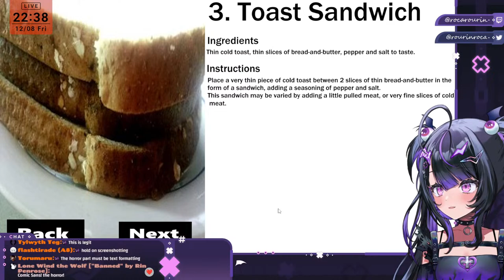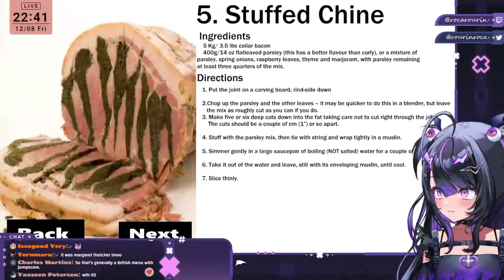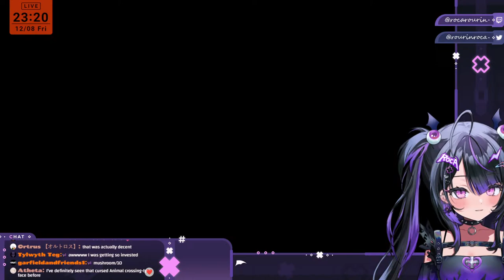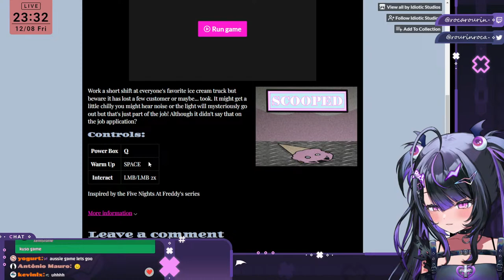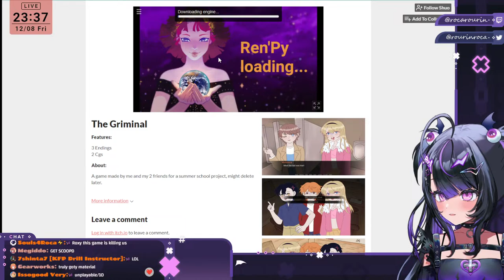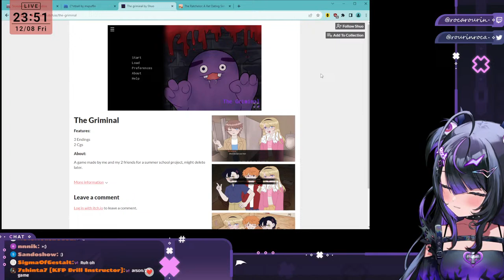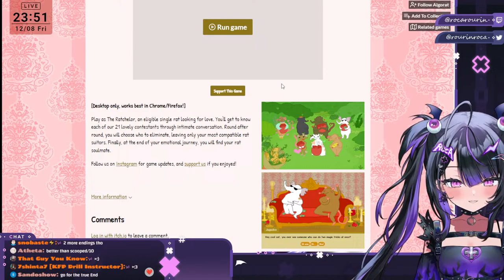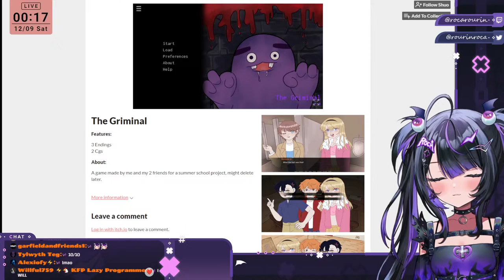LET'S MAKE FUN OF TERRIBLE GAMES! (Or will we find a hidden gem?)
🎶 Roca's Modern Life~🎶
BRACE YOURSELF!!! All-powerful rockstar ROCA★ROURIN is ready to bring ENDLESS NOISE to your life!!! ZAAAAPPU ♪♪♪ ヽ(･ˇ∀ˇ･ゞ)

♥༻∞𝕋𝔸𝔾𝕊∞༺♥

𝐆𝐄𝐍𝐄𝐑𝐀𝐋
𝐂𝐋𝐈𝐏𝐒
𝐌𝐄𝐌𝐄𝐒
𝐀𝐑𝐓

            ♥༻∞𝕄𝔸𝔾𝕀ℂ𝔸𝕃 ℂ𝕆ℕ𝕋ℝ𝔸ℂ𝕋∞༺♥ ⁽ᴿᵘˡᵉˢ⁾

   ★ Do not ask personal or inappropriate questions.
   ★ Ignore people who misbehave, or report them!
   ★ Do not spam too much! Try to stay on topic.
   ★ Have fun and don't take everything too serious! ZAPPU!

      _____________ ←Sign your name right here

♥༻∞𝔾𝔼ℕ𝕄𝔸𝕋𝔼𝕊∞༺♥

♥༻∞ℙ𝕣𝕠𝕛𝕖𝕔𝕥: 𝕊𝕋𝔸ℝ∞༺♥

♥༻∞𝕀𝔻𝕆𝕃: 𝕆ℝ𝕀𝔾𝕀ℕ∞༺♥

😈     / @lilysin   😈 (Archive)

♥༻∞𝕀𝔻𝕆𝕃: 𝔼-𝕊𝔼𝕂𝔸𝕀∞༺♥